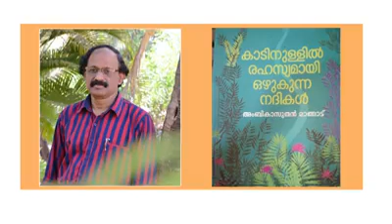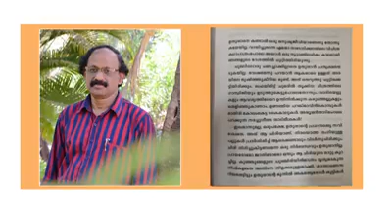Story time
Video from Binnysahithy